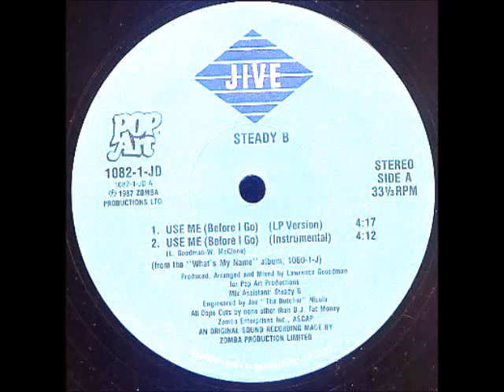Steady B - Use Me (INSTRUMENTAL)